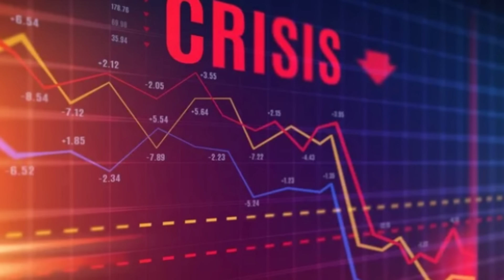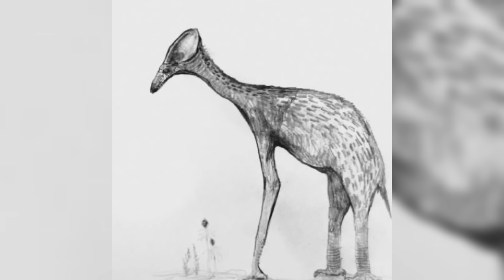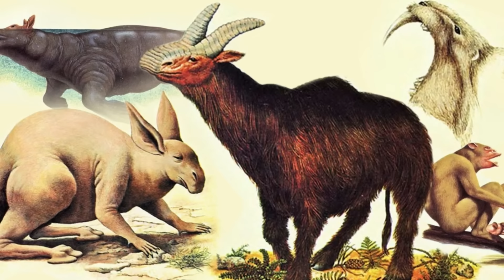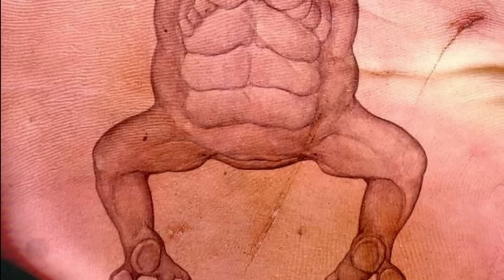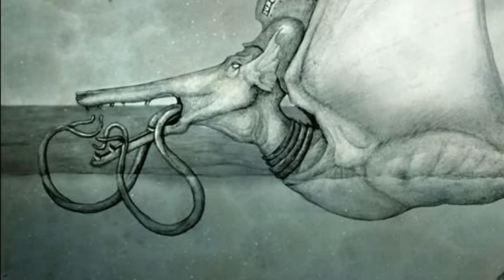Iceberg de Criaturas de All Tomorrows